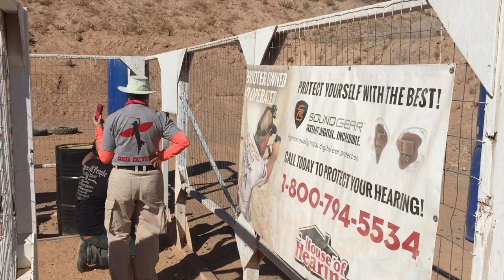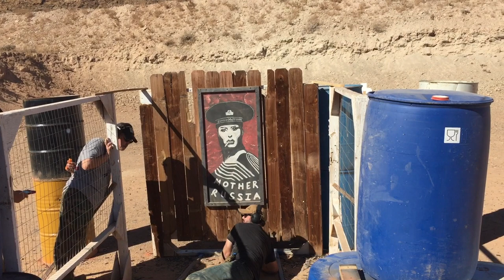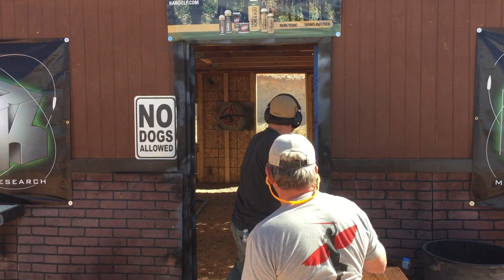2017 Red Oktober Kalashnikov Shoot - SUPS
2017 Rifle Dynamics Red Oktober Kalashnikov Championship

I shot in Light Kalash class 5,45x39mm. First competition like this I have shot in and had an awesome time. Looking forward to next years shoot!